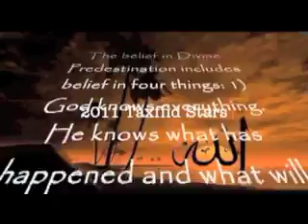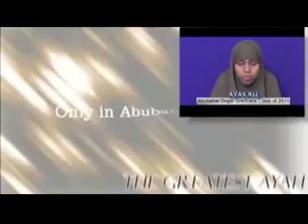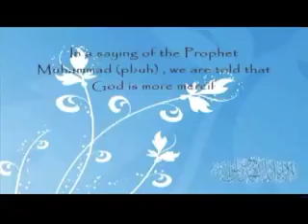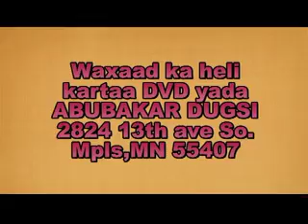ABUBAKAR DUGSI 2011 MINNEAPOLIS .mp4